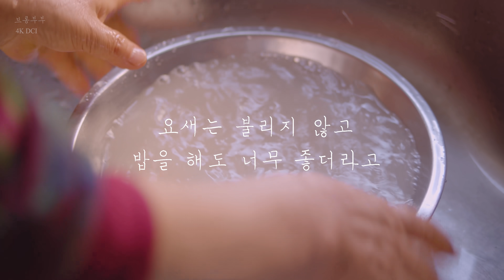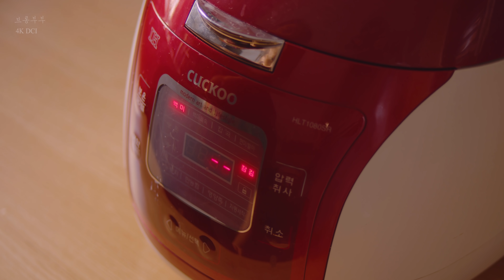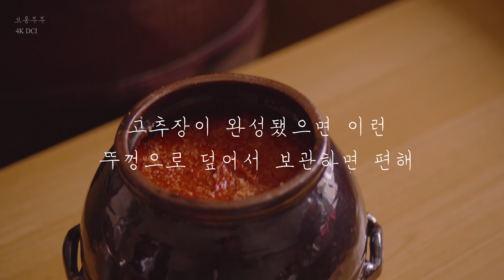☆독점공개☆ 50년 노하우 할머니의 보리고추장~ 고향의 맛 보리고추장 담그는법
고추장 만들기
How to make Gochujang(Red pepper paste )

재료-보리 500g, 물 1.2L, 고춧가루 500g, 메주가루 500g, 물 1.2L, 소금 250g

할머니가 예전부터 즐겨드시던 보리고추장을 오늘

만들어주셨답니다.

엿기름을 삭히지 않고 보리밥을 지어서 삭히는 방법으로

만든 보리고추장인데요.

누구나 쉽게 만들 수 있으니 꼭 한번 만들어보세요!

참고사항

1. 고추장만들 때 간은 개인 취향에 따라 조절해주세요.

2. 거품기를 이용해서 섞어주면 쉽게 만들 수 있어요.

3. 취향에 따라 매실액 또는 조청을 추가해 주세요.